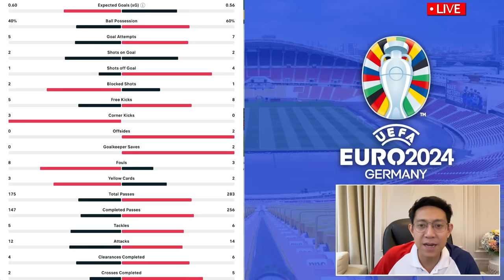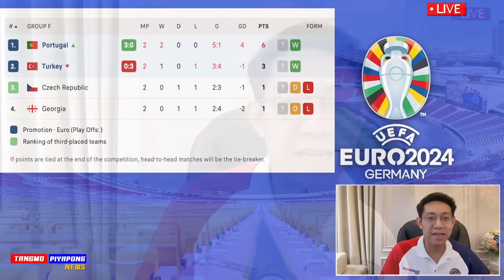โรนัลโด้ พ่อพระ !! หวานเจี๊ยบ โปรตุเกส ถล่ม ยับ ตุรกี ยูโร2024 - แตงโมลง ปิยะพงษ์ยิง